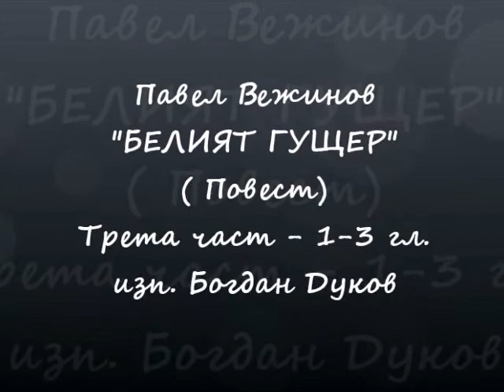Павел Вежинов - "БЕЛИЯТ ГУЩЕР" ( III част 1 - 3 гл.), изп. Богдан Дуков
Павел Вежинов (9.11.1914 – 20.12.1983)е български писател-белетрист, сценарист, публицист, журналист и оществен деец.. Той е сред най-популярните съвременни писател от новото време, който насочва творческото си вдъхновение към фантастиката.
Новелата на Павел Вежинов "Белият гущер" се появява за пръв път на страниците на списание "Съвременник» през 1977 г.и е изтълкувана като нова трансформация на обикнатия и вече демодиран научнофантастичен мит за мутанта. Но поставен в общия идейно-философски контекст на Вежиновото творчество, този проблем изключително разширява и задълбочава философско-художествените си измерения. Привидно безобидният сюжет на научната фантастика, третиран тук твърде скептично, прераства във философска алегория за трагедията на модерния човек с инвалидизирана душевност - програмирана и кибернетизирана, в гротескова притча за драмата на "духовния кастрат" на нашето време. Чрез страшната и нечовешка съдба на отчуждения от собствената си природна същност герой Вежинов всъщност провокира обобщения за трагедията на отчуждения разум - един от основните социално-философски и психологически проблеми на нашето времевреме, роден не само и най-малко от спекулативни манипулации с човешкия ген. / Pavel Vezhinov (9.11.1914 – 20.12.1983) ist ein bulgarischer Romanautor, Drehbuchautor, Publizist, Journalist und Schauspieler und gehört bis heute zu den beliebtesten zeitgenössischen bulgarischen Autoren. Pavel Vezhinov ist der erste bulgarische Schriftsteller der Neuzeit, der seine kreative Inspiration auf die Fiktion richtet.
Pavel Vezhinovs Novelle „Die weiße Eidechse“ erschien 1977 zum ersten Mal auf den Seiten der Zeitschrift „Savremennik“ und wurde als neue Transformation des beliebten und heute nicht mehr existierenden Science-Fiction-Mythos über den Mutanten interpretiert, aber in die allgemeine Ideologie gestellt und philosophischen Kontext der Kreativität Vezhinovs erweitert und vertieft dieses Problem seine philosophisch-künstlerischen Dimensionen extrem: Die scheinbar harmlose Handlung der Science-Fiction, die hier allzu skeptisch behandelt wird, wächst zu einer philosophischen Allegorie über die Tragödie des modernen Menschen mit einer behinderten Psyche - programmiert und kybernetisiert, zu einer grotesken Parabel über das Drama des „geistigen Kastrierten" unserer Zeit. Durch das schreckliche und unmenschliche Schicksal der Entfremdung von seinem eigenen natürlichen Wesen provoziert der Held Vezhinov tatsächlich Verallgemeinerungen über die Tragödie der entfremdeten Vernunft – eine der wichtigsten sozialphilosophische und psychologische Probleme unserer Zeit, geboren nicht nur und am wenigsten aus spekulativen Manipulationen mit dem menschlichen Gen . Drieter Teil – 1 - 3  Kapitel, Inszenierung und Darsteller – Bogdan Dukov. 2022/.